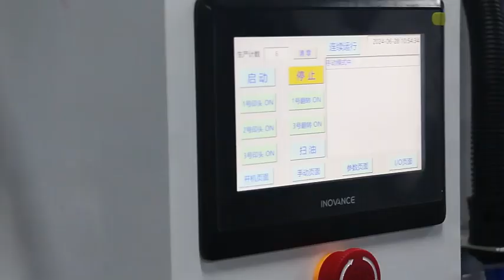Hat three-color pad printing machine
Pad printing machine with touch panel
More details please contact Ms. Rose
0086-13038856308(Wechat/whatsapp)